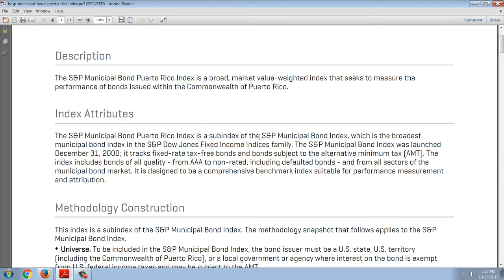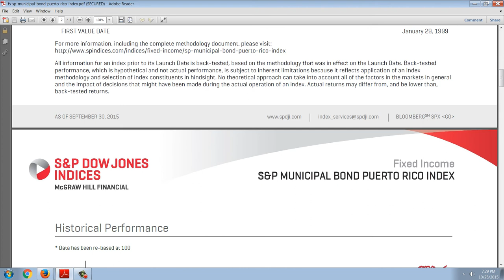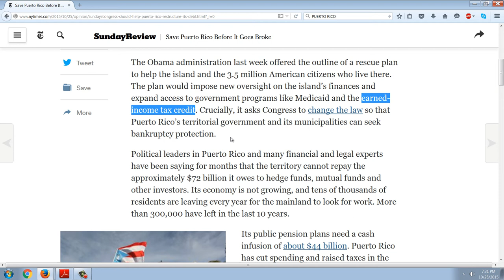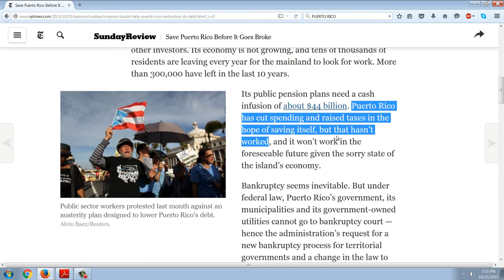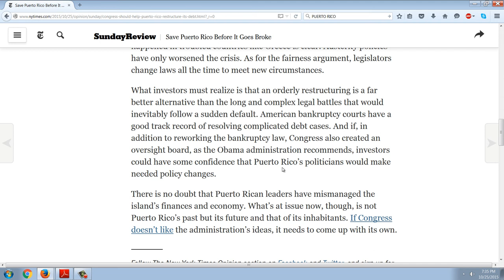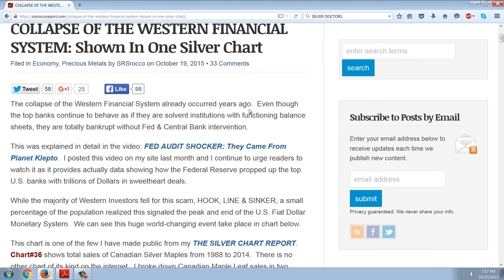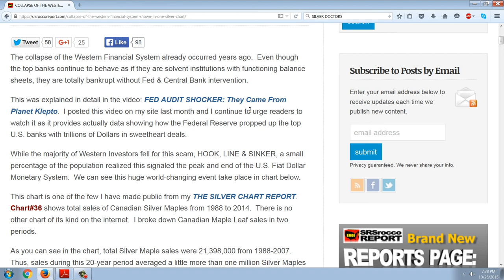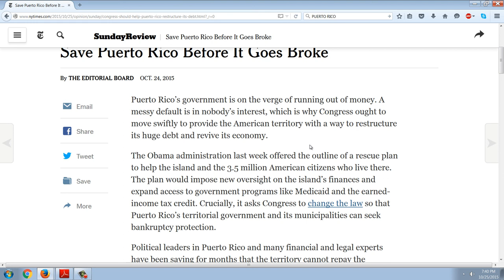Member Update 10/25/15 Bad Debt